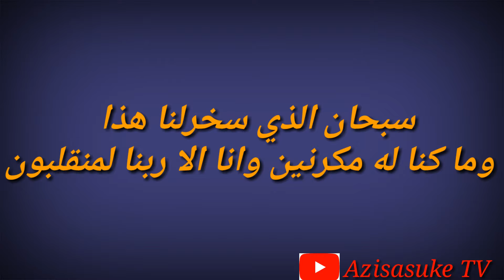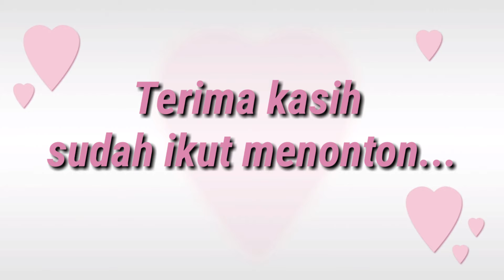Motovlog..........................................( melewati bendungan tirta-Majalengka)